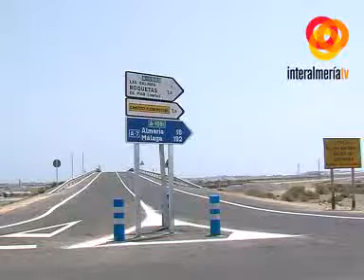La variante de Roquetas abre al tráfico un nuevo tramo de 2,5 kilómetros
Durante este fin de semana han sido cientos los vehículos que han estrenado el nuevo tramo de la variante de Roquetas de Mar. Una vía que pone en servicio 2,5 kilómetros que vendrá sin duda a aliviar el tráfico en uno de los principales accesos a este municipio.En concreto, el tramo de autovía va desde la carretera de Las Losas hasta el enlace del polígono industrial de Roquetas. La estructura del enlace de Las Losas no se podrá poner en servicio hasta que no estén certificadas y finalizadas las pruebas de carga aunque desde la administración autonómica destacan que esta incidencia no supondrá un obstáculo para el tráfico, que accedera a la glorieta de Las Losas a través de las vías de servicio del propio enlace.De esta forma, además de estos dos kilómetros y medio, también se abren al tráfico una vía de penetración de un kilómetro que conecta con la carretera de Alicún y lleva directamente al centro comercial Gran Plaza y a las playas y centros turísticos y hoteleros de Roquetas de Mar. La variante de Roquetas, que supone una inversión global de 43,3 millones de euros, contempla  la construcción de dos enlaces más de conexión con el camino del cementerio y la carretera de La Mojonera.